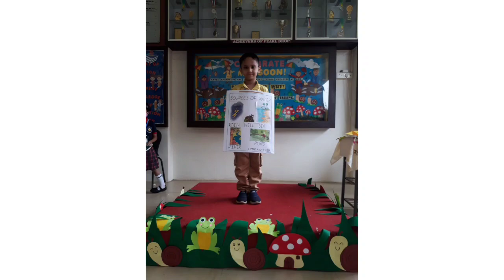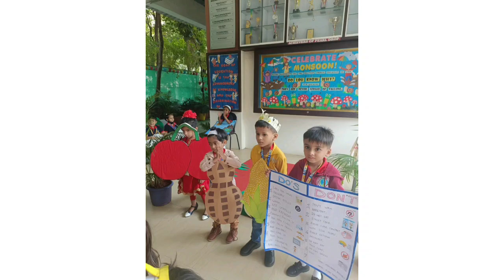Monsoon Assembly 2022 - 2023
It’s raining………..it’s pouring. Yes, the rainy season is here. We all love rain. Not only does it make the earth fresh and green, it gives us relief from the scorching sun.

The tiny tots of Pearl Drops Nursery welcomed the monsoon with a colourful and fun filled assembly. The quad was decorated with a beautiful rainbow🌈, clouds, 🌧️raindrops, umbrellas⛱️, puddles, mushrooms🍄, frogs 🐸and paper boats⛵ made by the little ones in their craft class to enhance the essence of the season. They enjoyed  dance, songs, speech and nursery rhymes based on the season. Few of them wore raincoats to add flavour to their performance.

What a lovely show it was! Children enjoyed a skit by teachers on safety and hygiene on monsoon. The kids carried their monsoon  take away where they enjoyed the creative activity related to the fine motor skills. The children started their show with the line that how we get rain explain the watercycle 🌧️rain fills ponds, lakes and rivers🌊 and we would like to conclude that today in the morning, at The Pearl Drops Nursery, our children filled our hearts❤️ with their smile😊, laughter and enchanting performance they look awesome with their props and speech . Also children got yummy snacks related to Monsoon.
Congratulations and Thanks to all the parents for their efforts, the assembly was a treat to everyone's eyes due to your support.